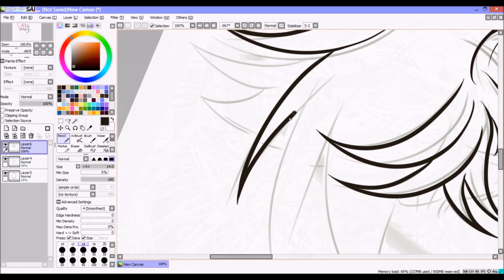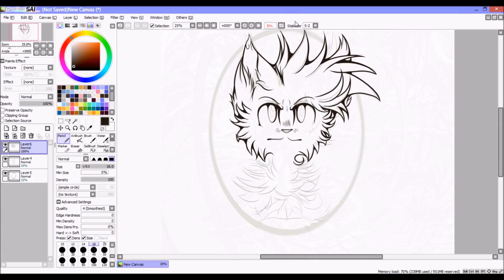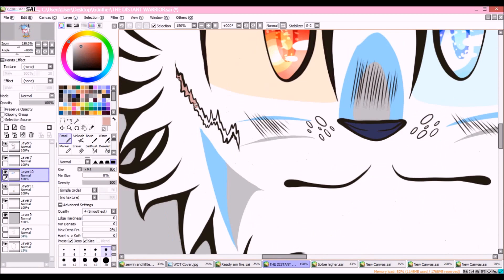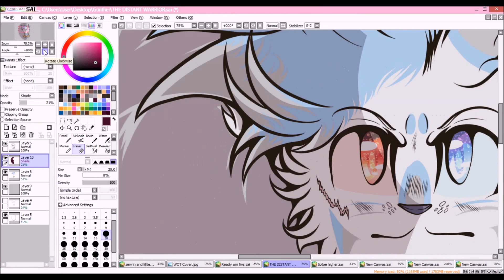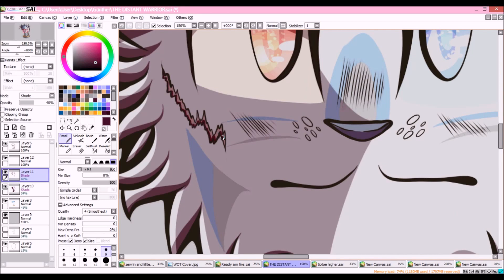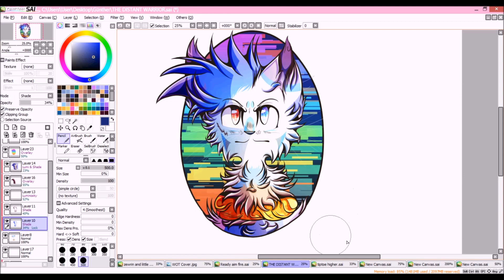Speedpaint- The Distant Warrior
First: T H A N K   Y O U! Man, really guys XD To some it isnt much, but to me it means a lot!
I will do a proper "thanks speedpaint" or maybe a little Animation?
So, thanks guys ^w^ You will see more of me in the future cause, ya know, holidays are coming!
Last weeks, months, I hadn't had the time to draw. And my motivation was pretty down to. Things happend, things changed, maybe werent the way anymore as they shoul've been. But still, life goes on, am I right?
Enough with this.
pleasedontdeletemyvideoyoutubeiloveyouthanks
EDIT:
Why f*ck this man, this wasnt up 3 seconds and the audio is already deleted. Thanks youtube u lill.. Well, swearing wont help either. I hope you still enjoy it and maybe i will put up the video in a new version with other music. But as it needed a whole day to render, I feel a little demotivated now T_T
EDIT2: I edited the Video via Youtube, and now its just.. Crap-Thingy-Thing and the music does not fit so well XD But what'cha gonna do?
Hope y'all still like it!